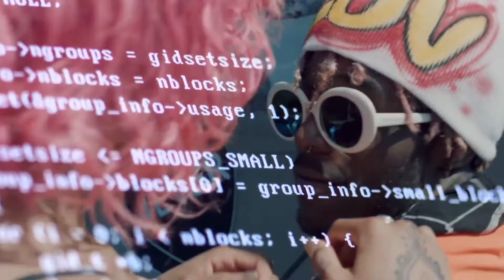Playboi Carti x Lil Uzi Vert x Pierre Bourne Type Beat "cook" (Prod.Ashr)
DM ON IG FOR PURCHASE